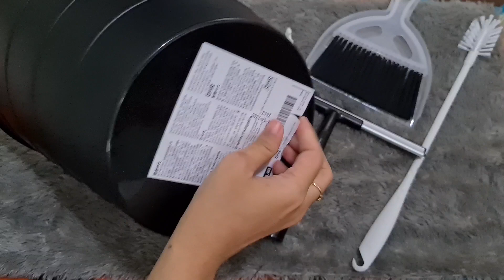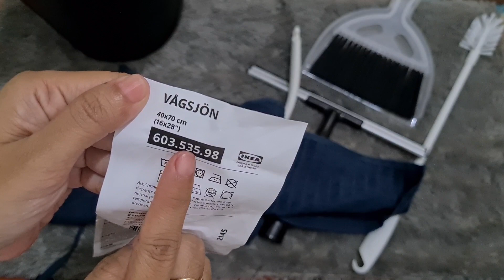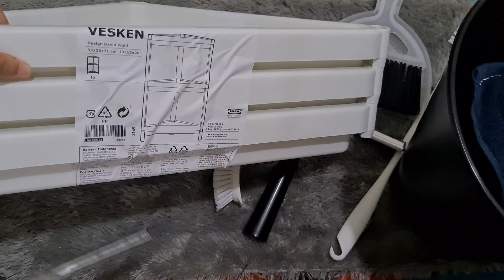UNBOXING BELANJAAN IKEA |SERBA HITAM PUTIH